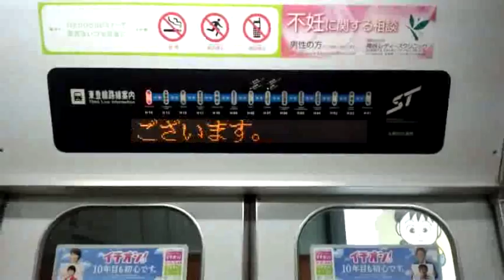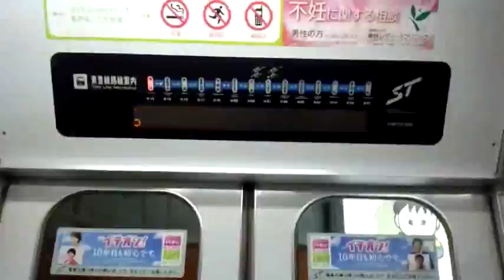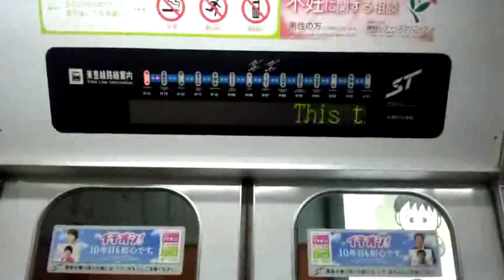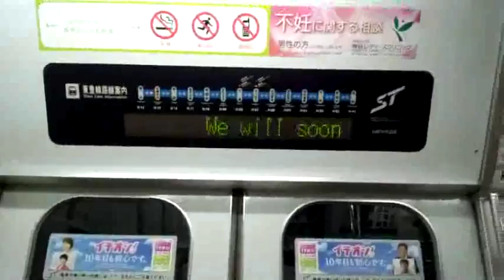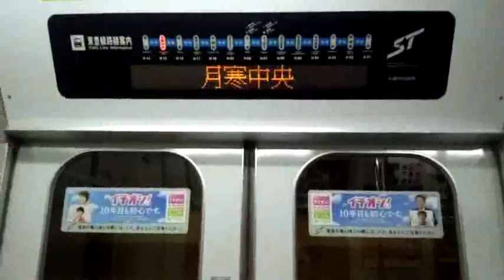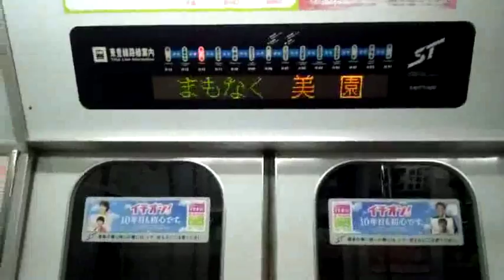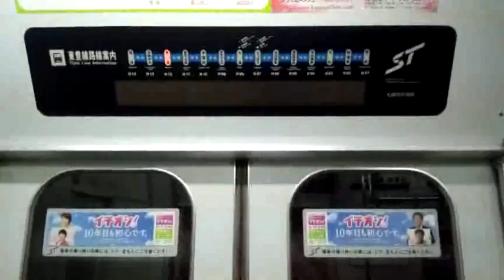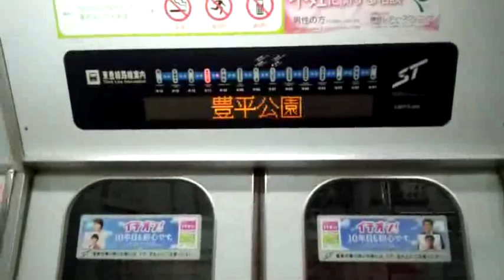2012.9.11 札幌市営地下鉄東豊線7000形（福住～豊平公園）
例によってスマホで撮影。途中の手ブレ・白飛び・指などはご容赦下さい...。

札幌市営地下鉄東豊線7000形の車内側面LEDと自動放送を収録しました。
札幌の地下鉄はエアコンが無く、夏季は窓開けで対応するため聞き取りにくくなってること、ご了承下さい。